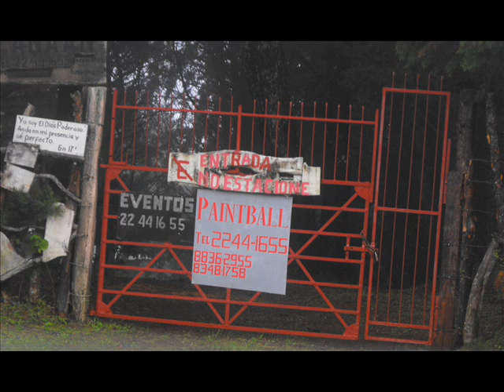Call of War Paintball: Batalla de San Valentin+6 20-02-2011